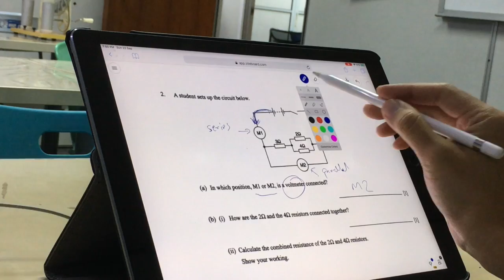How Ace Scorers online tuition works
If you prefer to stay at home (due to haze or just feel like it) and do not wish to go out of the house for tuition, this video is for you!

This 1 min video is about how our online tuition works. Very simple. Beat the Haze!

Enquire now!